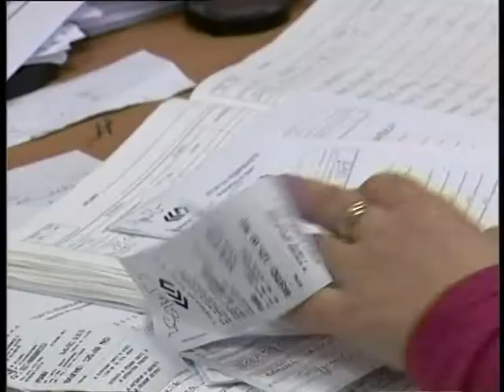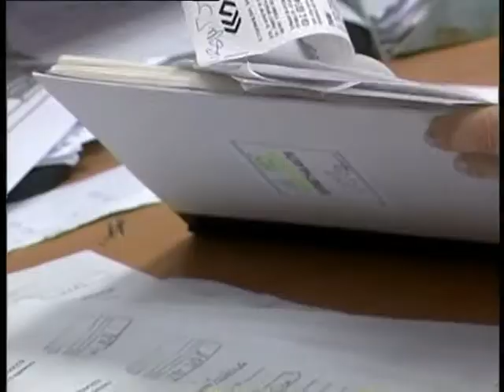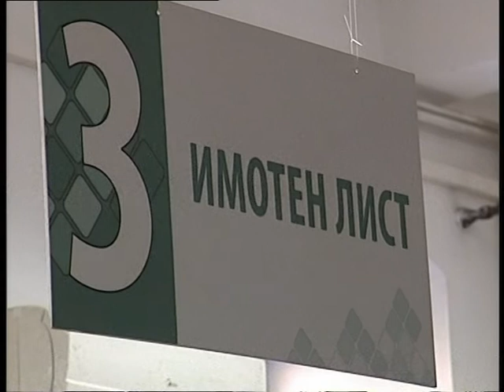Administracija po merka na graganite 28 01 2011.mpg